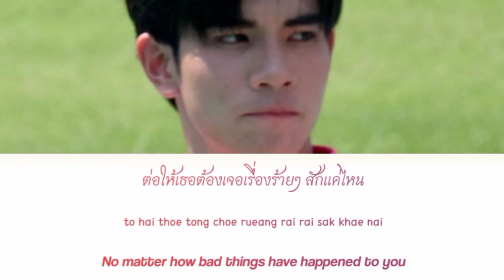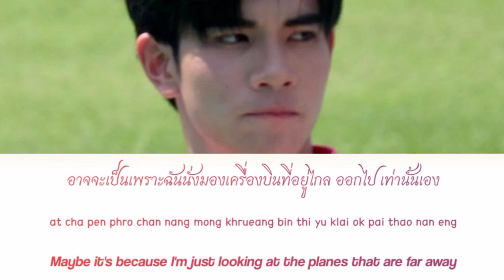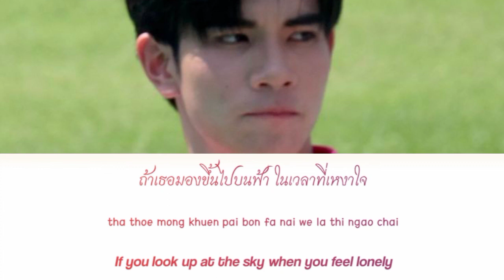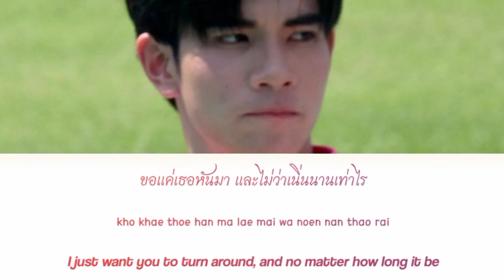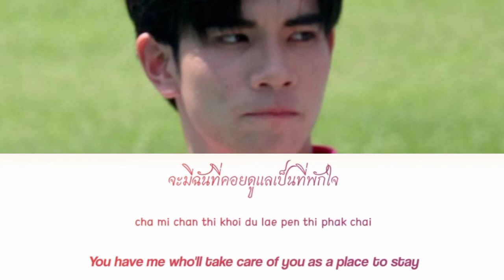[Fourth Nattawat] OASIS - (Original By Patrickanada)